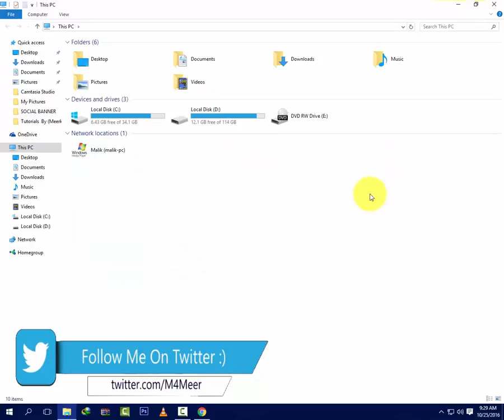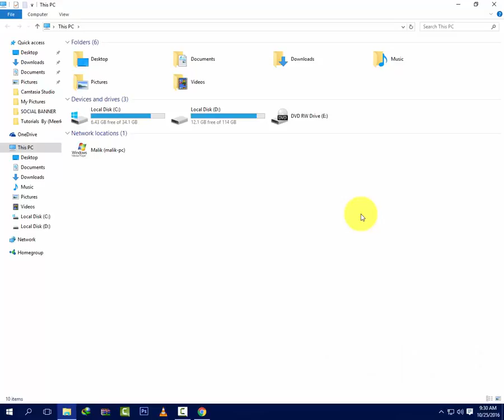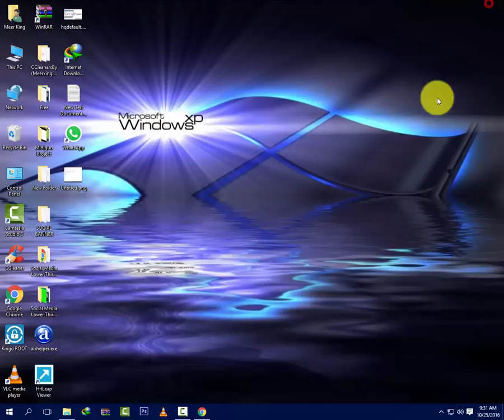How To Take Screenshot In Windows ?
Hello Friends Today I Want To Show You How To Take Screenshot In Windows ?